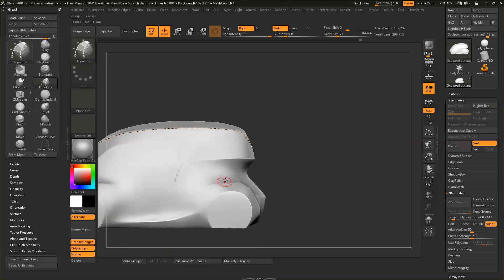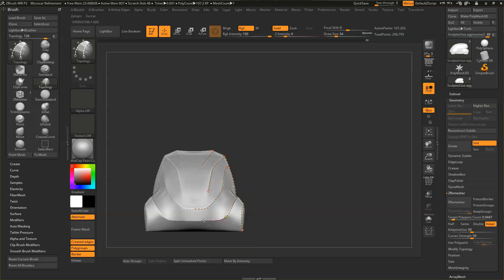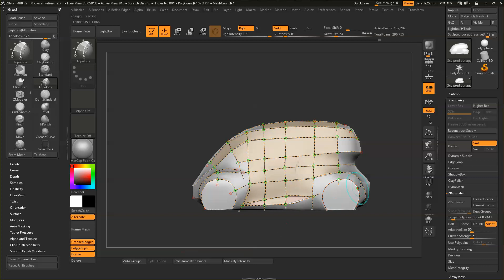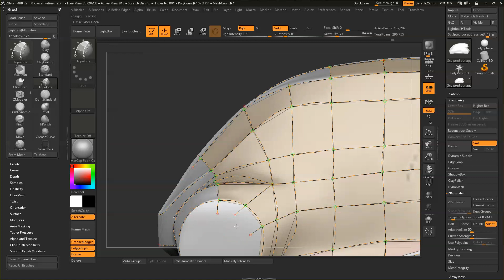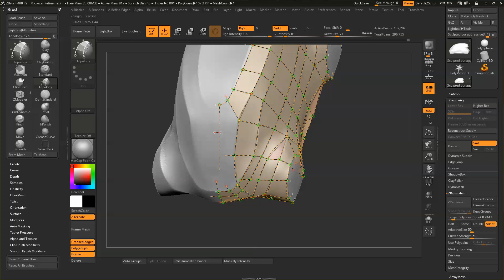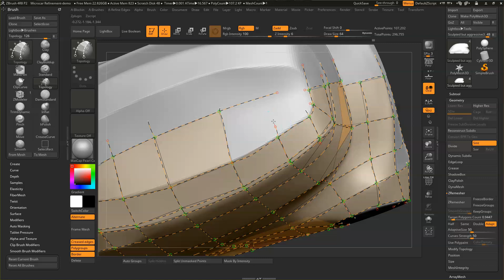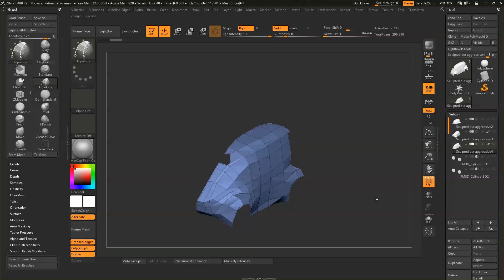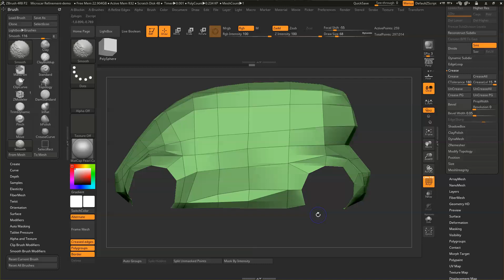3 Retoping topology Brush